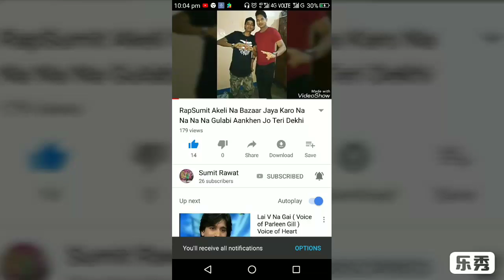Rap sumit rap Sonu Mere bachpan ki kahani 2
Rapsumit Sonu Mere bachpan ki kahani 2